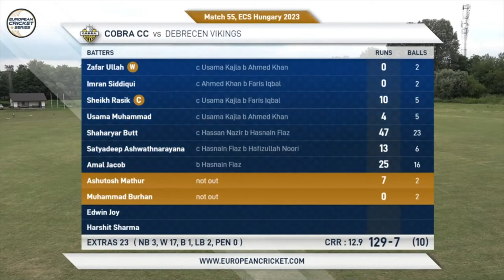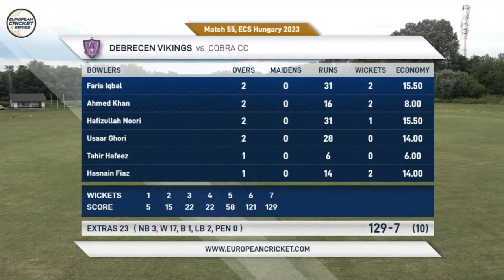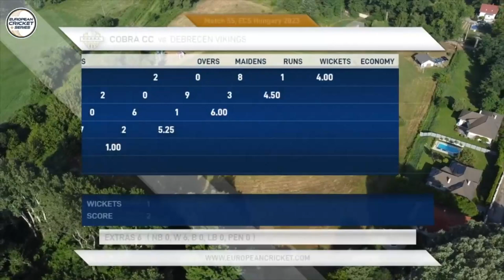Match 55 - COB vs DEV | Highlights | ECS Hungary | 13 July 2023 | ECS23.588